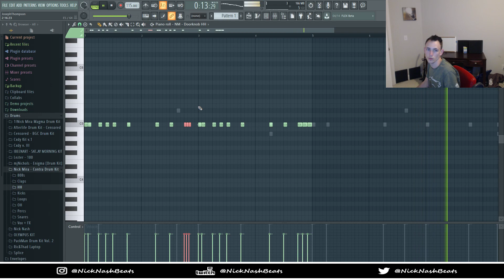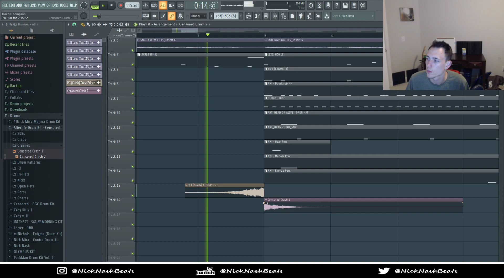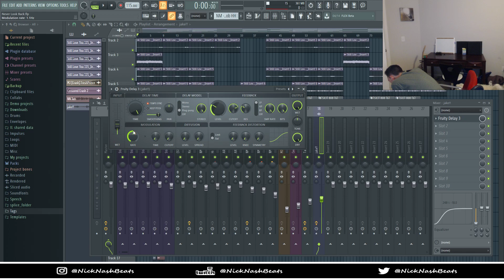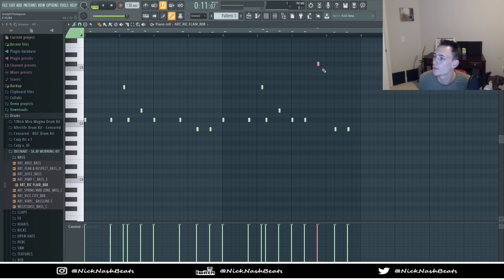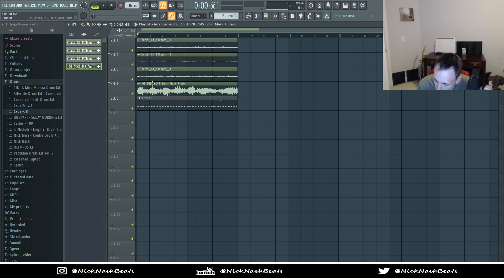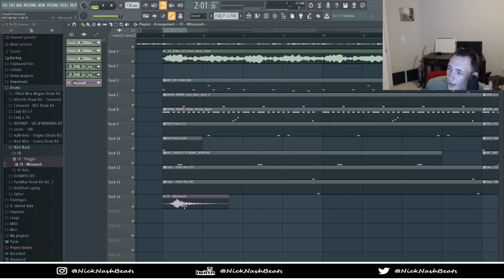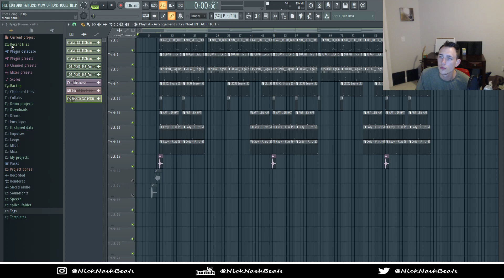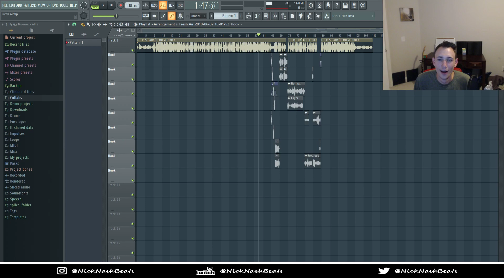Nick Nash Making Beats Live 6.4.2019